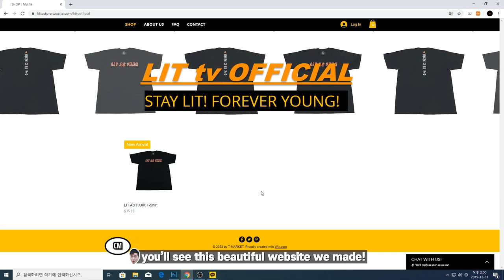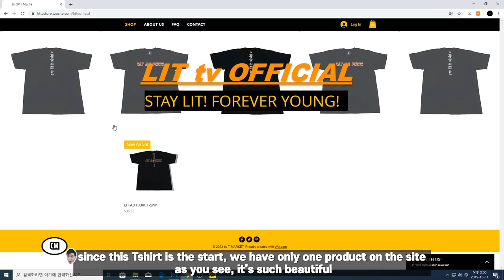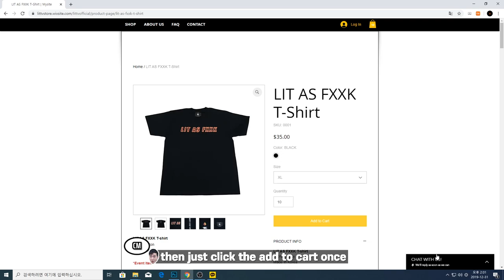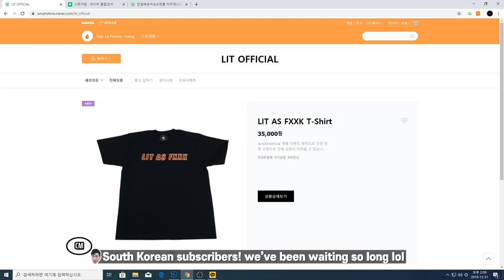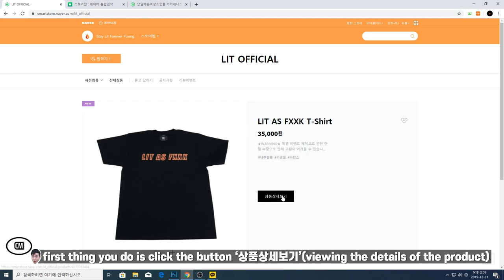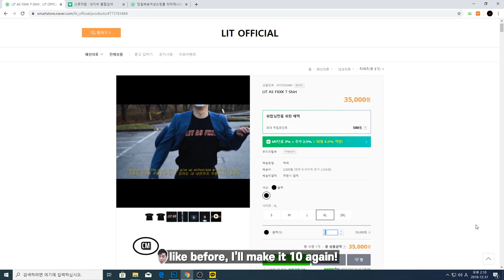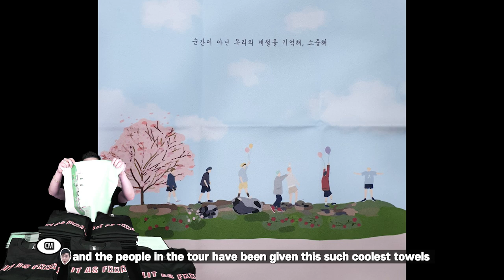[BREAKING NEWS] We've changed our job! GRAND OPEN 'LIT Store'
GRAND OPEN 'LIT STORE'

If you're South Korean subscribers, please click Naver storefarm link o purchase the merch  down below!

외국인 구독자분들께서는 아래의 윅스 홈페이지 링크를 이용해주시고, 한국인 구독자분들께서는 네이버 스토어팜 페이지 링크를 이용해주셔서 구매하시면 감사드리겠습니다.